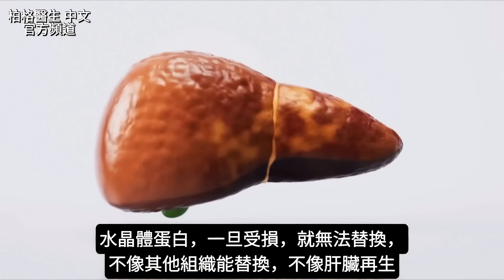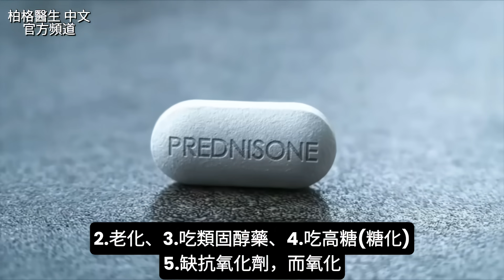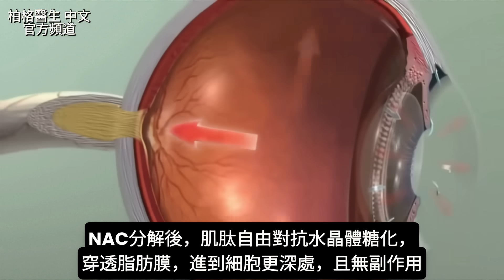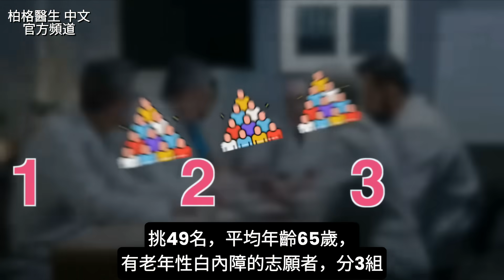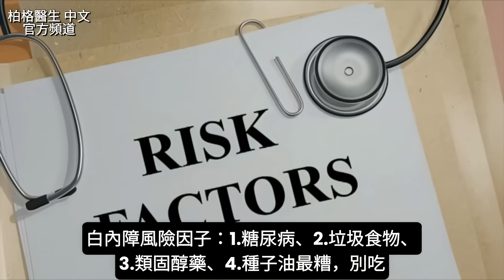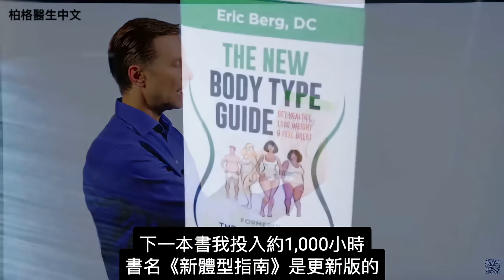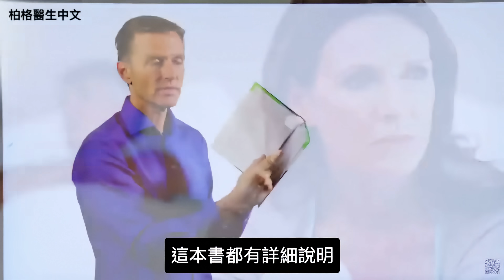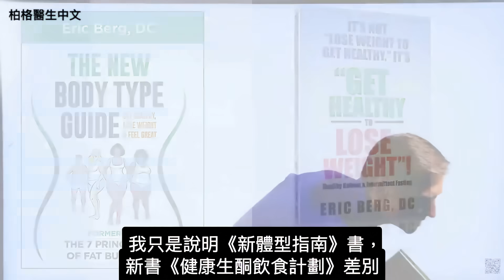眼睛白內障,超過50歲一定要看,自然療法,柏格醫生 Dr Berg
時間標示:
0:00 簡介：白內障解釋
0:17 什麼原因導致白內障？
1:34 治療白內障的最佳方法
3:44 NAC 可治療白內障和眼睛健康
5:04 如何使用 NAC 治療白內障
5:55 白內障風險因素

柏格醫生 dr berg 談：白內障最佳自然療法。

65歲以上的人，1/4有白內障，80歲則是1/2，全球每天2萬8千人患白內障，很多人因此失明。

眼睛水晶體，發生少量氧化，就形成白內障。水晶體原有蛋白質，稱水晶體蛋白，一旦受損，就無法替換。

年齡長，水晶體受損因素：
1.糖化
2.老化
3.吃類固醇藥
4.吃高糖(糖化)
5.缺抗氧化劑，而氧化

水晶體變髒，導致視力模糊不清，動手術，但並非有效，還有併發症。

根據Marios Kyriazis博士寫的“The Cataract Cure”(青光眼解藥)，有安全有效的自然療法。
就是乙酰半胱氨酸(NAC)滴劑，能穿透眼睛，進到水晶體周圍液體，分解後，釋出肌肽，溶解受損蛋白質，並激活原有抗氧化劑。

作者總結NAC滴劑修復：
1.白內障
2.青光眼
3.角膜疾病
4.糖尿病併發的發炎及眼疾

NAC滴劑人體實驗發現：
•41%的人表示，水晶體混濁度大降
•90%視力逐漸改善
•89%眩光敏感度改善100%

眼藥水用多久，才改善白內障？至少3~5個月。

白內障風險因子：
1.糖尿病
2.垃圾食物、
3.類固醇藥
4.蔬菜種子油最糟，別吃

預防白內障的抗氧化劑營養：
1.洋蔥
2.蛋黃
3.綠葉蔬菜
4.草飼紅肉
5.維生素A，鱈魚肝油、草飼肝臟最棒
6.維生素B群，尤其B6、B2和葉酸(B9)